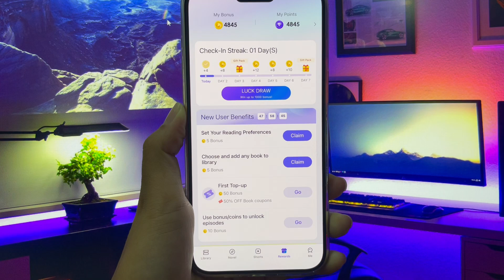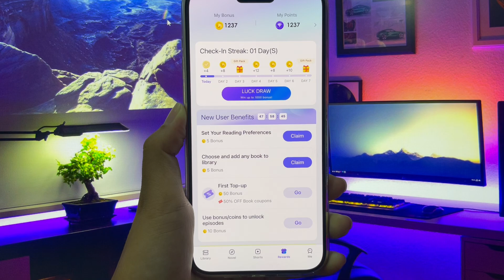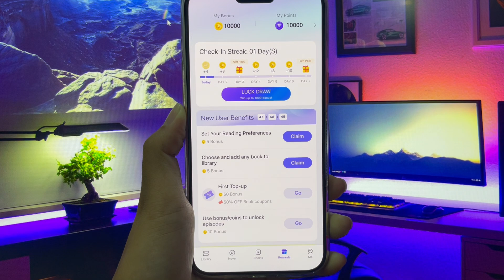Dreame App Hack - How To GET FREE Coins & Gems Dreame in Android.IOS (Full Tutorial)